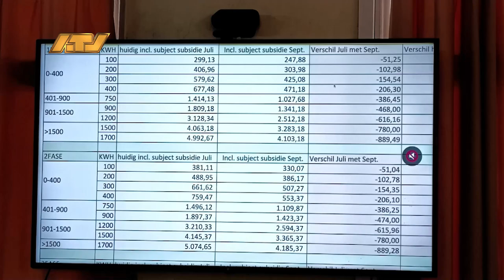21 10 2024 Ebs moet facturen terugdraaien